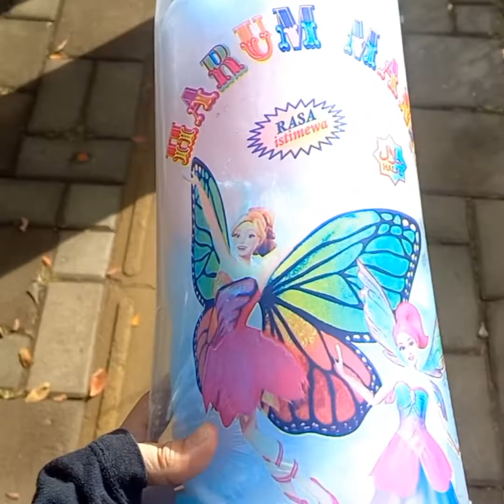Wisata Kota Makassar ✨️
Assalamualaikum guys
Pada hari ini aku akan ajak kalian untuk melihat wisata yang ada di kota Makassar 😊 yuk kita simak keseruannya 🤗

Terima Kasih juga untuk kalian yang udah nonton❤️